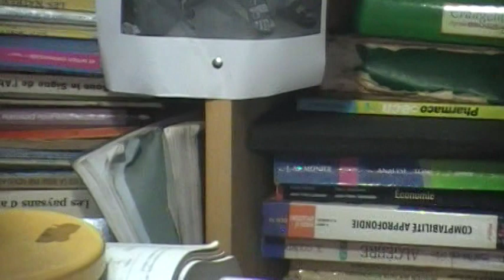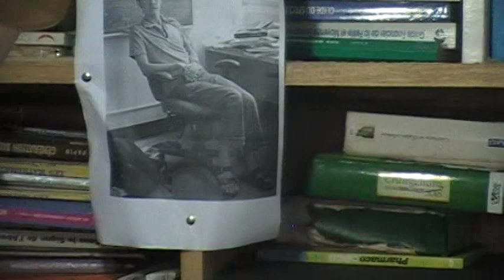INTERVIEW DE SYVAIN KAMGANG AVEC WILLY